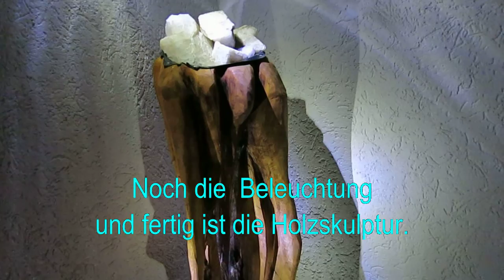Larscarving-Motorsägen Holzskulptur schnitzen-Chainsaw wood carving sculpture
Hallo
Holzskulptur mit der Motorsäge geschnitzt und anschließend mit LED-Beleuchtung angestrahlt.
Der Orginal Titel "die Grotte" ist duch die Aushöhlung in der Skulptur entstanden.
Der Kurzfilm ist in einzelne Abschnitte geteilt, so das man sehen kann wie so eine Skulptur vom Anfang bis zum Ende entsteht.
Die Holzskulptur wird am Ende von kleinen LED-Lichtern angestrahlt und durch das Zusammenspiel von Licht und Schatten wirkt die Skulptur noch schöner und geheimnisvoller.
Viel Spaß beim ansehen des Videos und beim stöbern auf meinem Kanal.
Hello
Wooden sculpture carved with the chainsaw and then illuminated with LED lighting.
The original title "the grotto" has been created by excavation in the sculpture.
The short film is divided into individual sections, so you can see how a sculpture starts from the beginning to the end.
The wooden sculpture is illuminated by small LED lights at the end, and through the interplay of light and shadow the sculpture looks even more beautiful and mysterious.
Have fun watching the video and browsing on my channel.